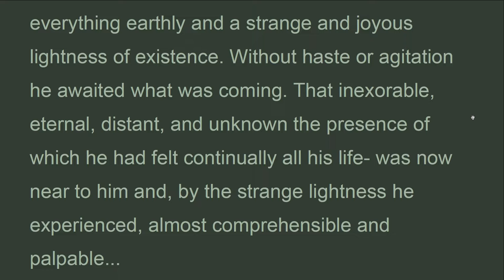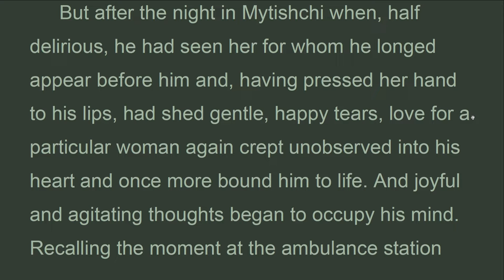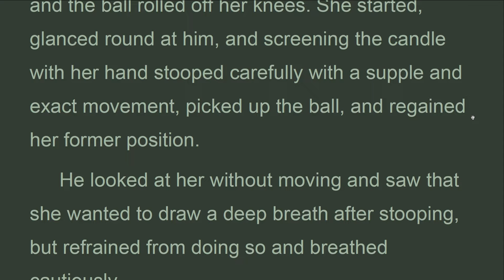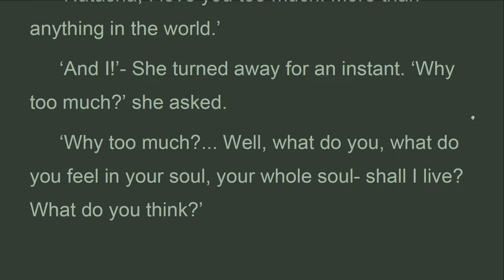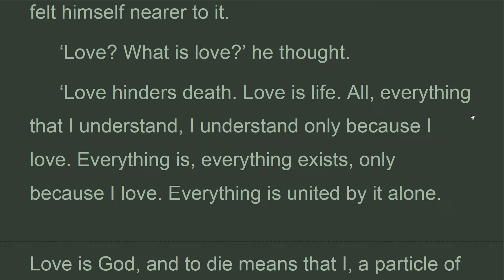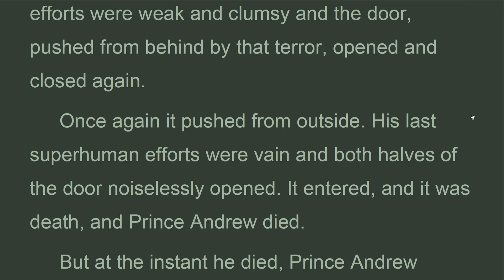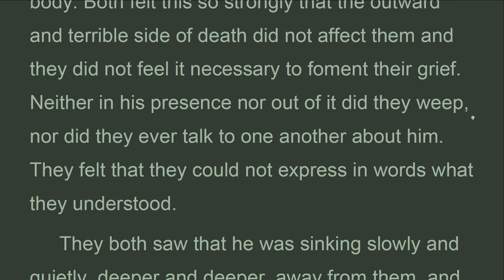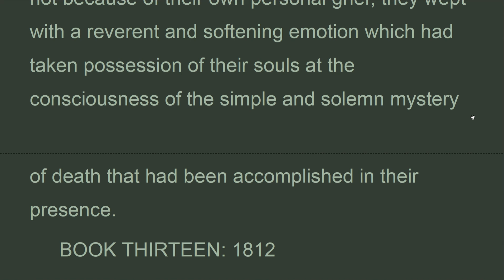WAPE_P12_16_UK, Book 12, Chapter 16, War and Peace, Lev Tolstoy (Mar 2022)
Chapter 16
 Not only did Prince Andrew know he would die, but he felt that he was dying and was already half dead. He was conscious of an aloofness from everything earthly and a strange and joyous lightness of existence. Without haste or agitation he awaited what was coming. That inexorable, eternal, distant, and unknown the presence of which he had felt continually all his life- was now near to him and, by the strange lightness he experienced, almost comprehensible and palpable...
 Formerly he had feared the end. He had twice experienced that terribly tormenting fear of death- the end- but now he no longer understood that fear.
 He had felt it for the first time when the shell spun like a top before him, and he looked at the fallow field, the bushes, and the sky, and knew that he was face to face with death. When he came to himself after being wounded and the flower of eternal, unfettered love had instantly unfolded itself in his soul as if freed from the bondage of life that had restrained it, he no longer feared death and ceased to think about it.

Leo Tolstoy
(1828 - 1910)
Published by Planet PDF
BOOK 12
UK